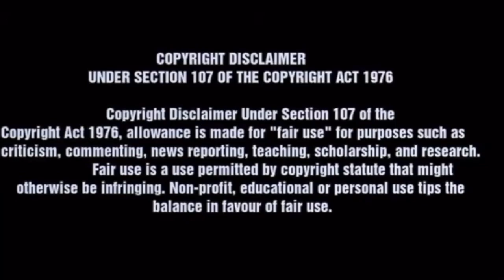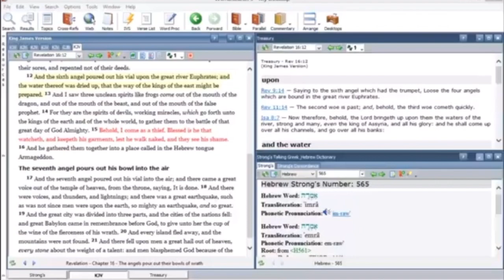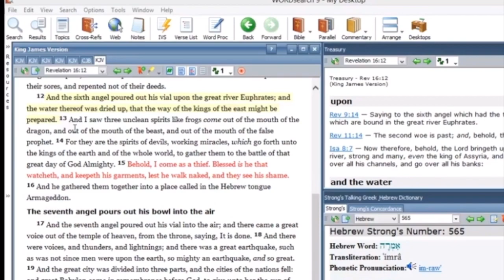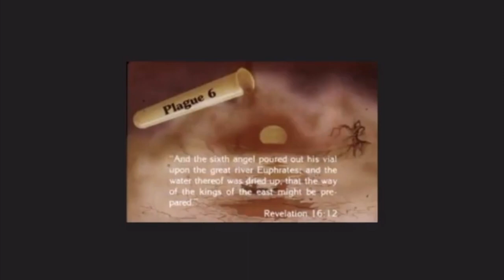Euphrates River drying up. Is it Prophecy? 🤔￼